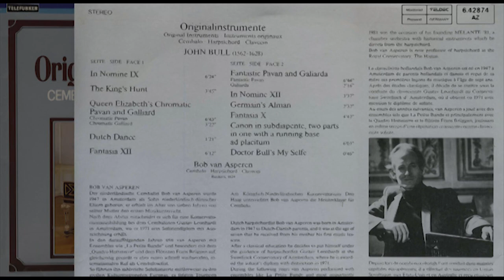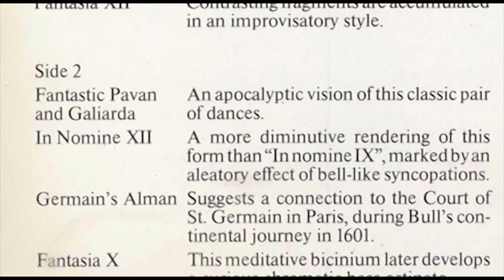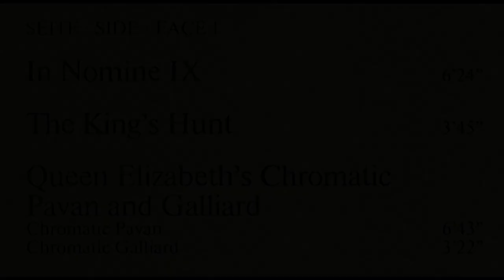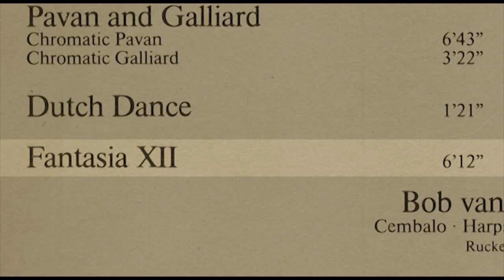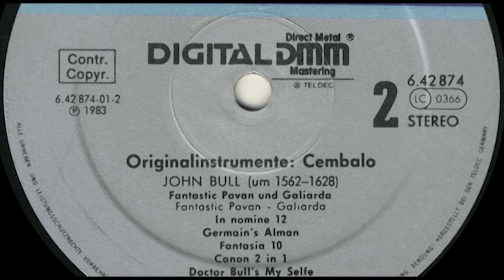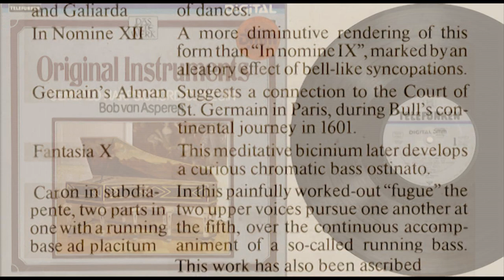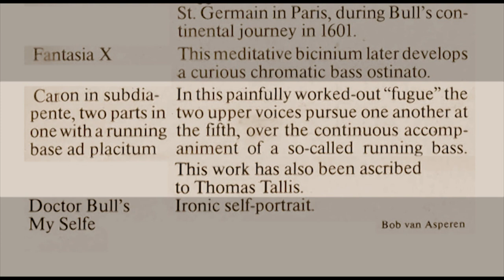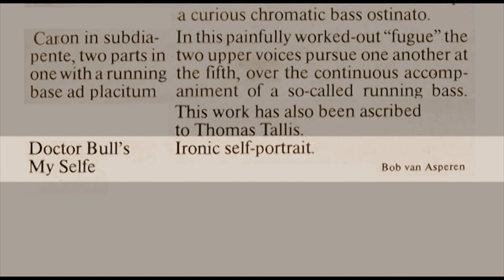Bob van Asperen (harpsichord) John Bull (1562-1628)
The harpsichord used for this recording had remained at least since the eighteenth century at the castle of Condé-en-Brie (Aisne, France), and is now being kept in the Museum Unterlinden at Colmar (Alsace). It must have been built by Hans Ruckers the Younger in 1624 as a so-called transposing instrument, with two keyboards and two sets of strings (one eight-foot and one four-foot choir), a disposition which may be regarded as representative for a harpsichord from Bull's time.
Released 1983 by  Telefunken/Teldec  in the series Original Instruments 6.42874 AZ
Cover "Ruckers-Cembalo", from the museum Unterlinden, Colmar
Photo cover by O. Zimmermann

Side A
00:00 In Nomine 9 6'24
06:32 The King's Hunt 3'45
10:25 Queen Elizabeth's Chromatic Pavan 6'43 and 17:08 Galliard 3'22
20:35 Dutch Dance 1'21
22:03 Fantasia 12  6'12

Side B
28:20 Fantastic Pavan 6'44 and 35:05 Galiarda 2'16
37:28 In Nomine 12 3'37
41:12 Germain's Alman 2'32
43:48 Fantasia 10 4'42
48:36 Canon In Subdiapente, Two Parts In One With A Running Bass Ad Placitum 6'03
54:48 Doctor's Bull's My Selfe 0'46

Dutch harpsichordist Bob van Asperen was born in Amsterdam
in 1947 to Dutch-Danish parents, and it was at the age of
seven that he received from his mother his first music les-
sons.
After a classical education he decides to put himself under
the guidance of harpsichordist Gustav Leonhardt at the
Sweelinck Conservatory of Amsterdam, where he is awarded
the soloist's diploma with distinction in 1971.
During the following years van Asperen performed with
ensembles like La Petite Bande and most importantly
Quadro Hotteterre and flautist Frans Brüggen, enjoying at the
same time an increasing reputation as a harpsichord soloist.
Thus numerous recitals have brought him till now to many
European capitals, touring in the Soviet Union, the United
States and Australia, and receiving several major international
awards for his recordings, which inc1ude Carl Philipp
Emanuel Bach's harpsichord sonatas and Haydn's early keyboard
trio's for TELDEC. The Telemann tricentenaryin
1981 was the occasion of his founding MELANTE '81, a
chamber orchestra with historical instruments which he
directs from the harpsichord.
Bob van Asperen is now professor of harpsichord at the
Royal Conservatory, The Hague.